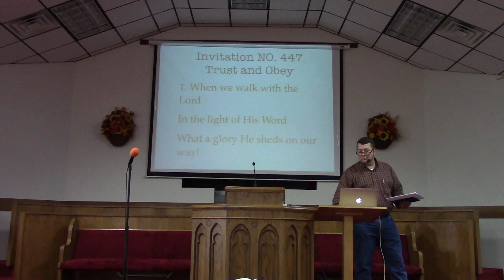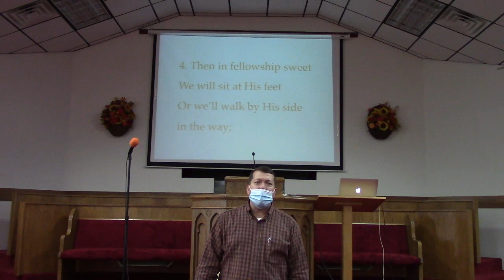November 15th, 2020 - part 2.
Sunday service conclusion. Hebrews 11, chapter on faith in today's political climate.